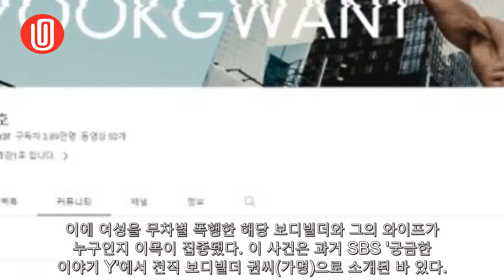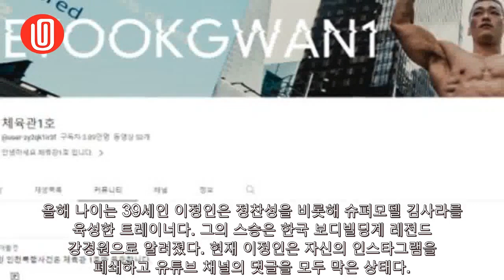이정인 보디빌더, 유튜브 상황…와이프 찾기에 2차 피해 우려도 [TOP이슈] | Hana channel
이정인 보디빌더, 유튜브 상황…와이프 찾기에 2차 피해 우려도 [TOP이슈]

(톱스타뉴스 한수지 기자) 전직 보디빌더 이정인과 와이프의 근황에 이목이 쏠리고 있다.   최근 이 씨는 인천 주차장 폭행 사건의 보디빌더로 지목되자 자신의 유튜브 채널 '체육관 1호'를 통해 해명에 나섰다.  그는 지난달 유튜브 커뮤니티를 통해 "현재 문제된 인천폭행사건은 체육관 1...